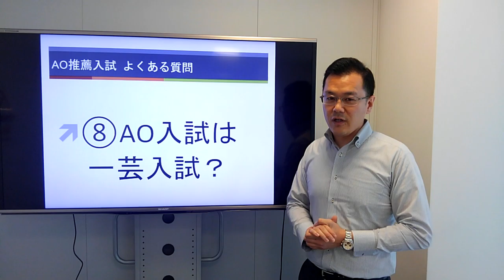⑧AO入試は「一芸入試」か？［AO推薦入試よくある質問Q&A10］